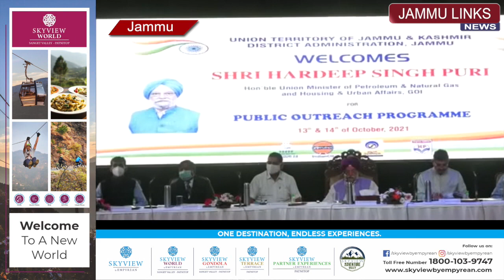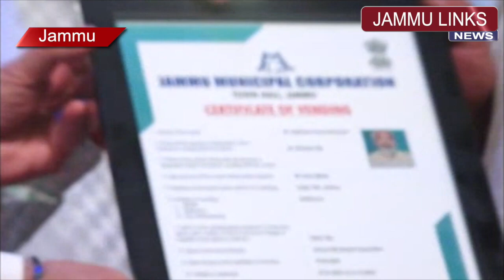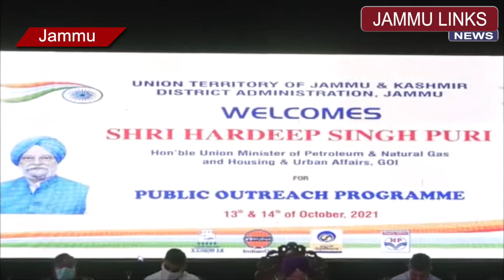Centre to approve Metro Rail project | Union Minister Hardeep Singh Puri | Jammu & Kashmir